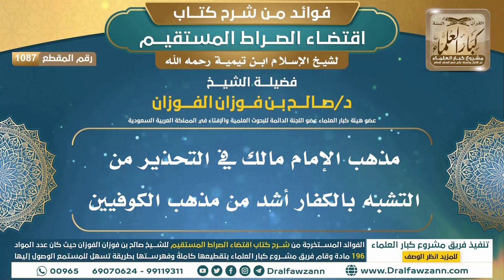[1087] مذهب الإمام مالك في التحذير من التشبه بالكفار أشد من مذهب الكوفيين | الشيخ صالح الفوزان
"[1087] مذهب الإمام مالك في التحذير من التشبه بالكفار أشد من مذهب الكوفيين

ولتنزيل الملفات الصوتية والمرئية والصور والفهرسة يرجى الضغط على:
للاطلاع على مكتبة الشيخ للفتاوى
السيرة الذاتية :
للاشتراك في قناة الشيخ صالح الفوزان

رئيس الفريق
لمشروع كبار العلماء